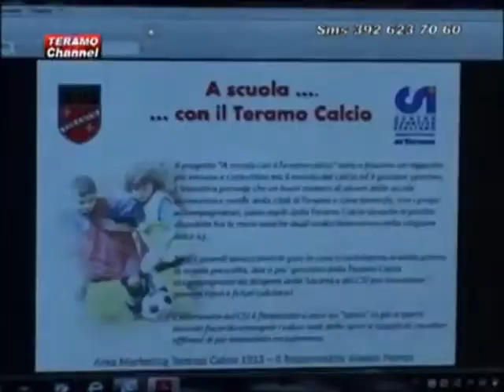CSI e Teramo Calcio per il Patto Educativo per i Giovani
Teramo calcio e CSI insieme per una partnership di successo!
Si è svolta ieri, giovedì 4 settembre, presso la sede provinciale del Centro Sportivo Italiano, la conferenza stampa nella quale si è ufficializzata l'intesa tra la società aprutina ed il locale Comitato arancio-blu.
Presenti il presidente ciessino Angelo De Marcellis, il direttore generale biancorosso Massimo D'Aprile ed il responsabile marketing Alessio Peroni.
L'Associazione arancio-blu ha sviluppato, sin dalla sua nascita, un rapporto intenso con lo sport di vertice sia per sensibilizzarlo alle tematiche di natura etica che ruotano intorno alle dinamiche sportive, che per avvicinare tanti giovani, attraverso la testimonianza dei campioni.
"In quest'ottica, - ha commentato il Presidente De Marcellis - abbiamo diversi esempi di proficua collaborazione e di intese che hanno un forte spirito di concretezza: uno su tutti il rapporto tra il CSI di Milano, legato a Inter e Milan, dove queste società sono fortemente impegnate a fianco del nostro Ente per la promozione dell'attività in Parrocchia".
Nel febbraio scorso, inoltre, il CSI ha sottoscritto un protocollo d'intesa nazionale con la Lega Pro che contempla numerose attività, nel rapporto tra i 142 Comitati territoriali del CSI e le 69 società di Prima e Seconda Divisione.
Su questa lunghezza d'onda, nasce il "Patto educativo per i giovani".  "Grazie alla sensibilità del Presidente CSI e del Presidente del Teramo Calcio Luciano Campitelli -- precisa Massimo D'Aprile - verranno sviluppati incontri negli istituti scolastici con la riproposizione dell'iniziativa "A scuola con il Teramo Calcio", dove il CSI giocherà un ruolo importante e verranno portate le testimonianze degli atleti nelle Parrocchie. I gruppi sportivi parrocchiali -- ha proseguito il Dg biancorosso -- riceveranno un sostegno attraverso la fornitura di materiale tecnico, i bambini e ragazzi di scuole e Parrocchie verranno ospitati allo stadio affinché apprezzino una dimensione diversa dello sport".
"Con l'ufficializzazione di questo patto -- ha sottolineato Alessio Peroni - vi è la reciproca volontà di costruire un percorso più articolato che vada al di là del marketing e dell'immagine, ma che sia radicato in contenuti che abbiano i ragazzi al centro delle nostre azioni comuni".
Questa odierna intesa, che coinvolgerà in toto il territorio teramano, è la prima in Abruzzo ed è destinata a svilupparsi su tutto il territorio regionale.
"Da questa collaborazione, dall'aver sposato anche la visione di sport del CSI -- ha concluso De Marcellis - mi auguro che, unitamente ai successi sportivi che otterrà sul campo, la Teramo Calcio sappia sempre di più abbinare comportamenti societari responsabili e che gli atleti si distinguano per fair play e disponibilità ad essere dei riferimenti positivi per i giovani".
Nel suo saluto, il Prof. Mauro Serroni, responsabile dell'ufficio di Coordinamento dell'Ed. Fisica e Sportiva, ha inteso raccogliere l'invito a collaborare con il progetto che punta a coinvolgere le scuole teramane.
Ai tesserati CSI di ogni età verrà riservato, inoltre, un particolare sconto del 30% sui tagliandi d'ingresso allo stadio di Piano d'Accio per le partite casalinghe dei biancorossi di mister Cappellacci.